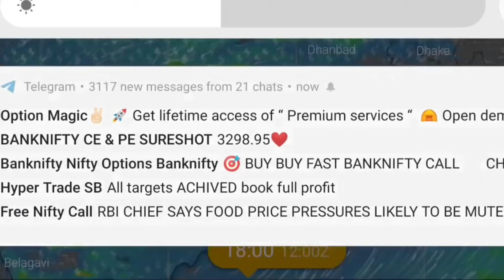सावधान चक्रीवादळ निर्माण होत आहे, महाराष्ट्राच्या दिशेने वाटचालीची शक्यता ‌‌.. मुसळधार ते अति मुसळधा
Kisan techniks hawaman andaj

# किसान टेक्निक
मान्सून पुन्हा सक्रीय
महाराष्ट्रात पुन्हा मान्सून सक्रिय
आज रात्री मान्सून पुन्हा सक्रिय
पावसाचा खंड पावसाचा खंड महाराष्ट्र
किती दिवस राहणार पावसाचा खंड
मॉन्सून पुर्व पाऊस महाराष्ट्र 2021
मॉन्सून 2021 अंदाज
मॉन्सून 2021 विषयी माहिती
मॉन्सून पाऊस 2021
मान्सून 2021 आगमन केव्हा होणार
मॉन्सून 2021 प्रगती कशी आहे
मान्सून 2021 आता कुठे आहे
महाराष्ट्रात मान्सून केव्हा येणार
हवामान अंदाज पुणे वेधशाळा आज,
हवामान अंदाज महाराष्ट्र 2021 live, महाराष्ट्र हवामान अंदाज सविस्तर माहिती